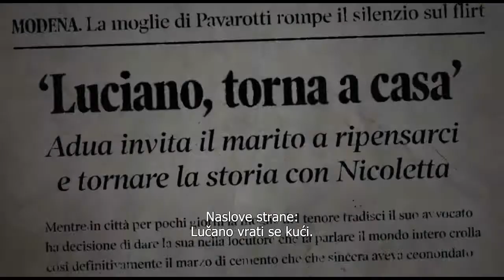Pavaroti |OD 30.1.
Od autorskog tima koji je snimio dokumentarni film „Godine Bitlmanije“ (The Beatles Eight Days A Week – The Touring Years), stiže nam očaravajuće ostvarenje “Pavaroti“ koje otkriva ikonu koja je približila ljudima operu. Dobitnik nagrade Oskar, reditelj Ron Hauard ponovo osvaja publiku jedinstvenom pričom o čuvenom Glasu...Čoveku...Legendi. Luciano Pavaroti dao je svoj život muzici i svoj glas celom svetu. Ovaj dokumentarni film sadrži istorijske koncerte i intimne intervje uključujući nikada do sada viđene snimke i vrhunsku Dolby Atmos tehnologiju.

Blitz-CineStar je najveći i najmoderniji lanac multipleksa u regionu sa 3 bioskopa- CineStar Pančevo, CineStar Zrenjanin i CineStar 4DX Novi Sad gde se nalazi prva i jedina 4DX dvorana u Srbiji, ali i prva i jedina Kids sala u regiji.

Kids sala ima 48 kožnih udobnih sedišta sa držačima za piće i u potpunosti je child frendly, s modifikovanim nivoom zvuka, jačinom svetla i kraćim reklamama. Zona za igranje sadrži veliki tobogan kojim se deca spuštaju u bazen s lopticama, didaktičke igre, vreću za sedenje i i ostalu pripadajuću opremu, igračke i rekvizite i druge na prvo oko manje vidljive, ali jednako važne elemente.

4DX dvorana posetiocima donosi potpuno bioskopsko iskustvo, unapređujući gledanje filma na način da gledaoci postaju deo filma uz pokretna sedišta i efekte okoline poput vetra, mehurića i mirisa, koji rade u savršenom skladu sa događanjima na ekranu.